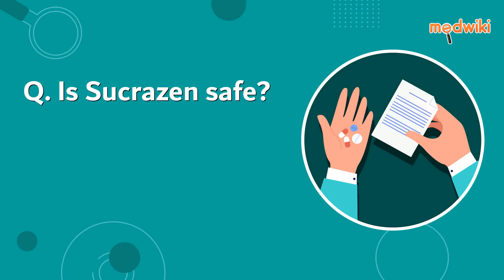FAQ. Is Sucrazen safe?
Yes. Sucrazen is relatively safe if used as recommended. In case of any side-effects, consult your doctor.